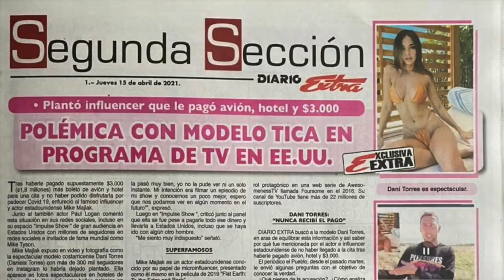THE NIGHT SHIFT: i flew a foreign instagram model to la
for $10 off your first order of Swipes PLUS free, 2-day shipping.

on today's episode, we finally meet up with dani torres after months of anticipation, plus we eat some cuban food, catch up with everyone's favorite influencer jeff wittek, bring emily back for round two with adin, and a bunch more. who else is doing it like us right now?!